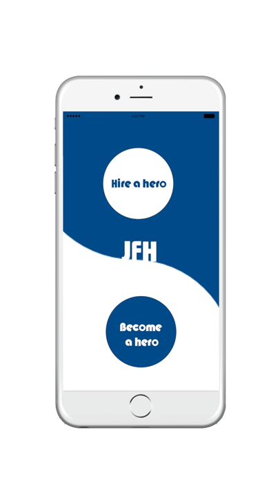JFH PURSE-SNATCHER MISSION - Slug's Hero Footage - JoinTheCast!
JFH Hero Slug helps to chase down a purse-snatcher with Heroes Autumn, Mekhi, and Avel.  Use this video as a template when shooting your own Missions in 1-3 shots.

JoinTheCast, find a JFH Meetup, talk and collaborate with our community on the JFH Discord channel

Follow on Instagram for regular